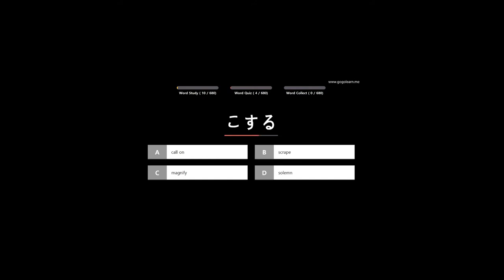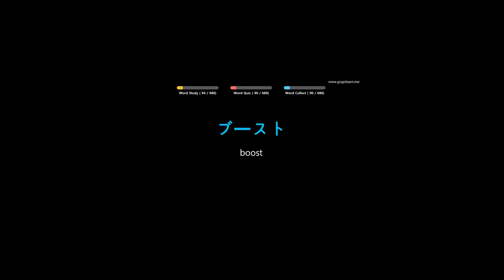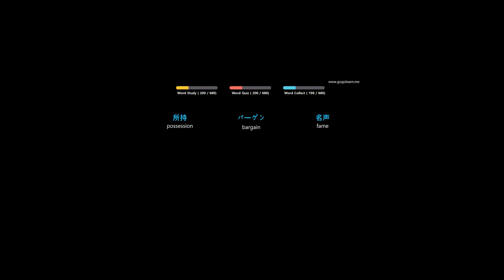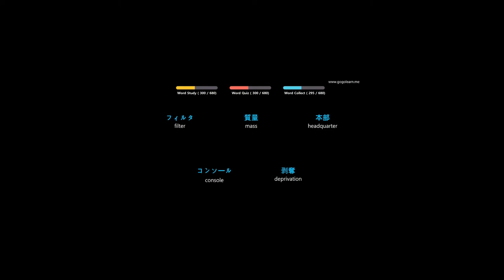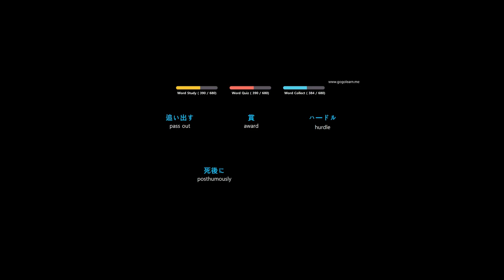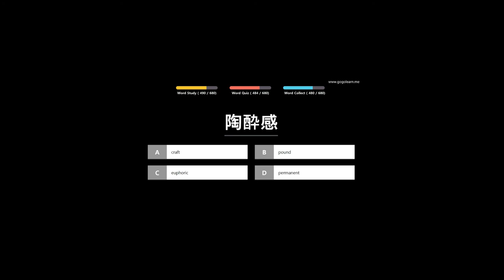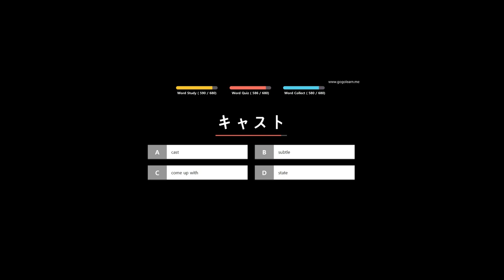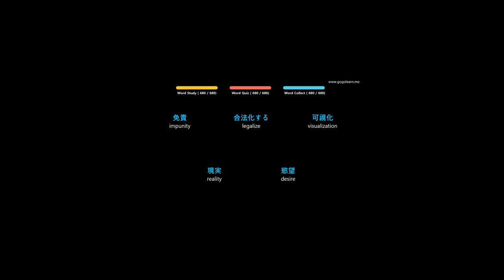Nihongo Part 15: Advance Vocabulary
Advance Vocabulary